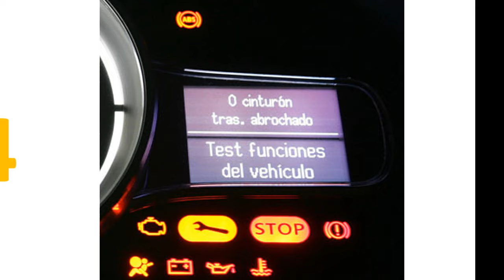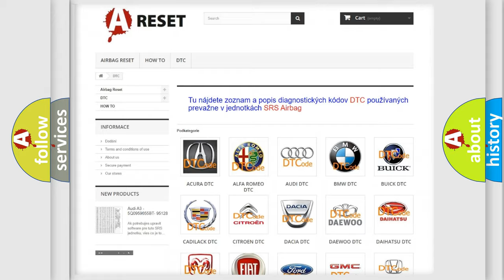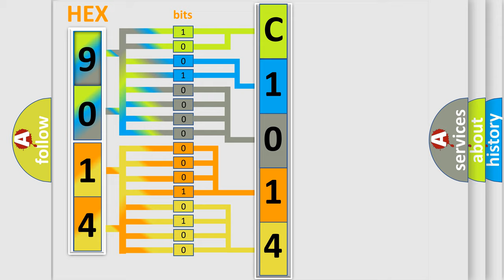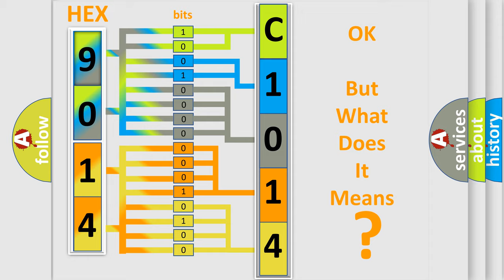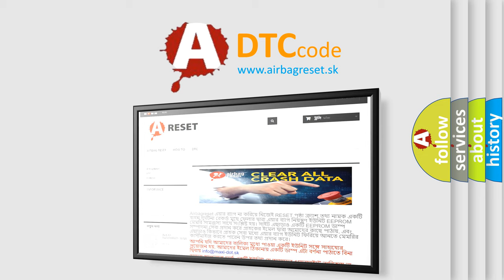DTC Fiat C1014-14 Short Explanation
Contents:
0:21 Basic DTC analysis according to OBD2 protocol standard.
1:48 Insight into programming
2:58 A diagnostically understandable description of the Diagnostic Trouble Code
3:05 Basic error definition

Make:
FIAT
Code:
C1014-14
Definition:
Parkfit Sensor Front Right - Circuit Short To Ground Or Open
Description:
Park Aid Module detects a short to ground on the Park Aid Signal circuit.